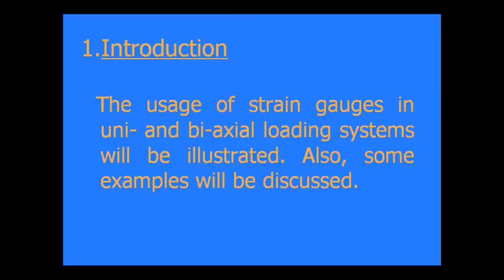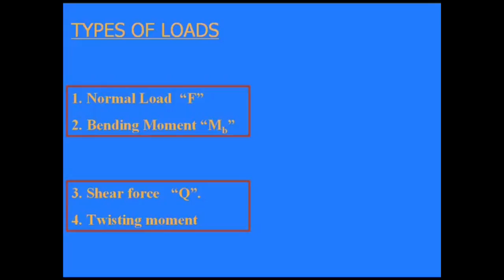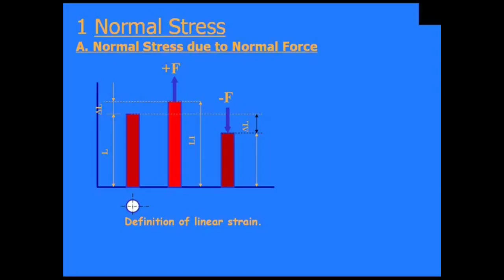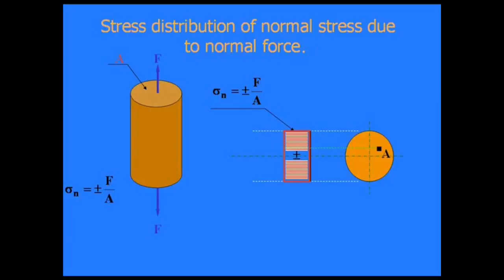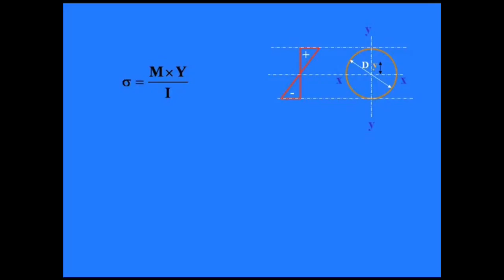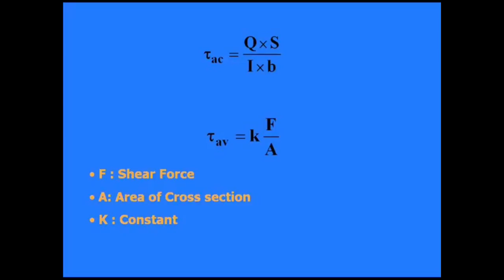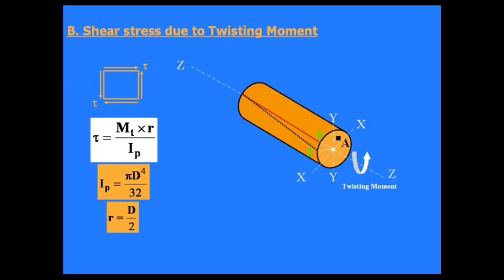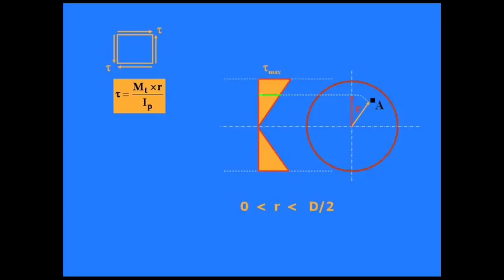1 محاضرات مقاييس الانفعال باللغة العربية - Strain Gauges Arabic Lectures 1